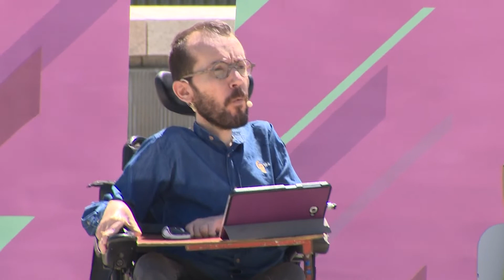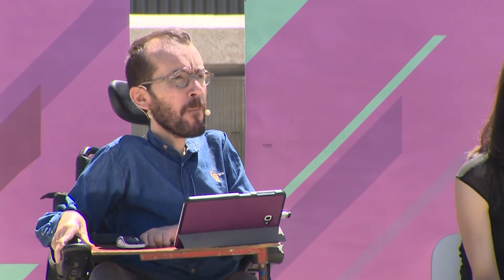Echenique: A "los poderosos" les preocupa que entremos en Gobierno -. Firma:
El secretario de Organización de Podemos, Pablo Echenique, ha asegurado que a los bancos, agencias de rating y grandes empresas les preocupa un Gobierno en el que entre Unidas Podemos porque eso significaría la aplicación de medidas sociales y económicas que beneficiarían a los ciudadanos.